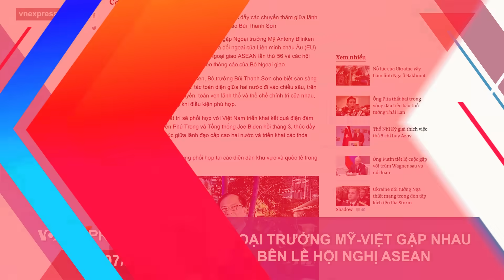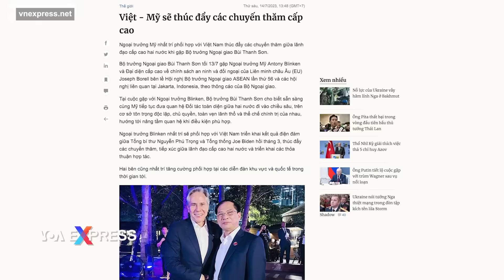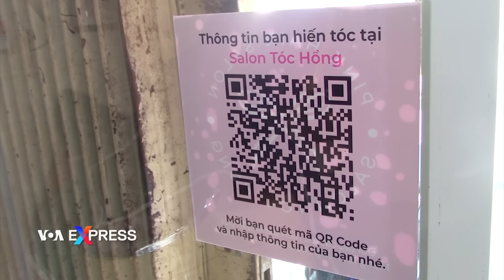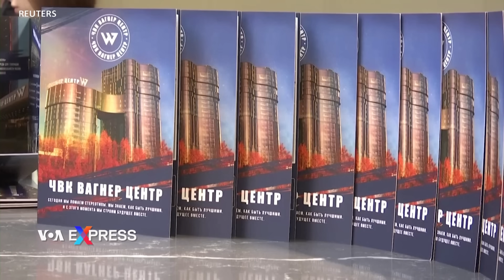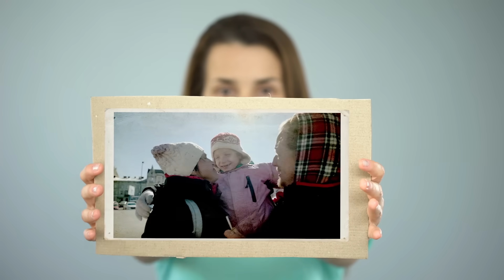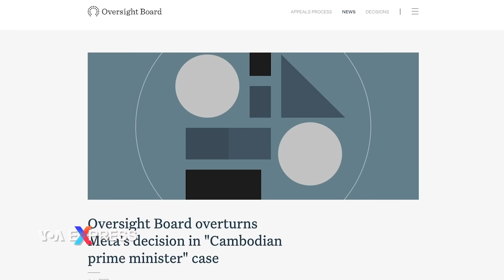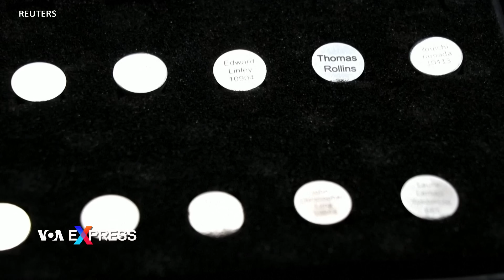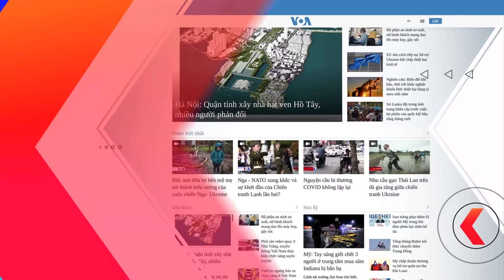Việt Nam tính xây thêm 11 sân bay trước năm 2050 | Truyền hình VOA 15/7/23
0:00 Thời sự Việt Nam:
0:42 Nhà hoạt động Trương Văn Dũng bị y án 6 năm tù
2:24 Việt Nam tính xây thêm 11 sân bay trước năm 2050
4:09 Ngoại trưởng Mỹ-Việt gặp nhau bên lề hội nghị ASEAN

Tin thế giới:
8:18 Mỹ nói Nga không có dấu hiệu chuyển hướng trong cuộc chiến với Ukraine
9:48 Lính đánh thuê Wagner đang huấn luyện cho lính Belarus
11:38 ‘Sedoi’, người được Putin đề nghị làm thủ lĩnh Wagner, là ai?
13:51 Những nơi thích ứng với biến đổi khí hậu sẽ giảm được tử vong
15:44 Diễn viên Hollywood tham gia đình công đòi tăng lương

Phóng sự:
5:41 Hiến tặng tóc cho bệnh nhân ung thư
17:40 Ngôi làng Ukraine ngập tràn bom mìn sau khi bị Nga chiếm đóng
20:23 Đảng của Hunsen ‘vô đối’ trong kì bầu cử sắp tới của Campuchia
23:45 Dịch vụ an táng và lưu trữ DNA ngoài không gian
25:31 Trung Quốc vận hành ‘đồn cảnh sát chìm’ trên toàn cầu như thế nào?

Nhà hoạt động Trương Văn Dũng hôm 13/7 bị Tòa án nhân dân cấp cao tại Hà Nội tuyên y án 6 năm tù về tội "Tuyên truyền chống Nhà nước” giữa lúc các tổ chức nhân quyền quốc tế liên tục kêu gọi phóng thích ông.

Việt Nam dự tính sẽ có thêm 11 sân bay mới cho đến năm 2050, đưa tổng số sân bay trong cả nước lên 33, trong đó có 14 sân bay quốc tế, theo quy hoạch tổng thể cảng hàng không vừa được Bộ Giao thông-Vận tải công bố hôm 14/7.

Bộ trưởng Ngoại giao Việt Nam Bùi Thanh Sơn và người tương nhiệm Mỹ Anthony Blinken vừa gặp nhau vào tối ngày 13/7 tại Jakarta, Indonesia, khi hai ông đang tham gia hội nghị Ngoại trưởng ASEAN và các đối tác.

Nga không có dấu hiệu chuyển hướng trong cuộc chiến với Ukraine, Ngoại trưởng Hoa Kỳ Antony Blinken tuyên bố hôm 14/7 trong lúc các ngoại trưởng từ hơn hai chục quốc gia gặp nhau tại thủ đô Indonesia trong cuộc họp thường niên về an ninh của Đông Nam Á.

Các chiến binh trong nhóm lính đánh thuê Wagner của Nga đang huấn luyện cho binh sĩ Belarus, Bộ Quốc phòng Belarus loan báo hôm 14/7.

Tổng thống Nga Vladimir Putin cho biết ông đã đề nghị với các chiến binh trong Tập đoàn Wagner rằng ông ‘Sedoi’ sẽ lên làm chỉ huy Wagner thế chỗ thủ lĩnh Yevgeny Prigozhin.

Các xã hội thích ứng hiệu quả nhất với biến đổi khí hậu và nhiệt độ mùa hè sẽ là những nơi giảm được tỷ lệ tử vong do nắng nóng quá mức, theo nhận xét từ một trong những tác giả của một báo cáo mà qua đó cho biết có tới 61.000 người có thể đã chết trong đợt nắng nóng oi bức ở châu Âu vào mùa hè năm ngoái.

Các diễn viên của Hollywood hôm 14/7 tham gia cùng các nhà biên kịch điện ảnh và truyền hình trong ngày đầu tiên của đợt đình công khiến các hãng phim Mỹ phải đóng cửa sản xuất khi nhân sự đang tranh đấu đòi tăng lương trong kỷ nguyên truyền hình trực tuyến.